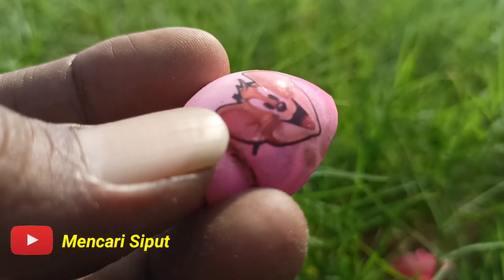Wow Mantap..!!! Saatnya Panen SIPUT warna warni 🌈 KELOMANG,BEKICOT di Pinggir Sungai